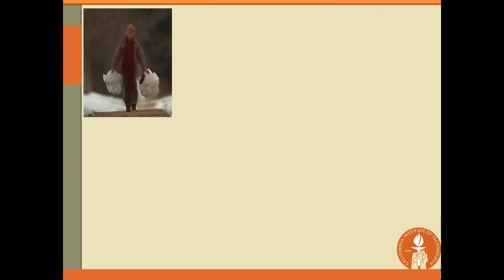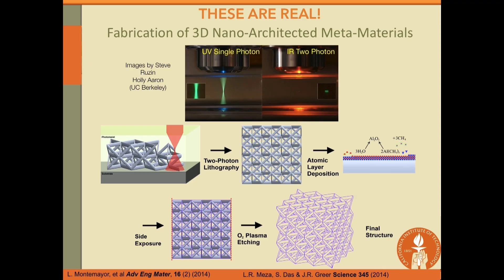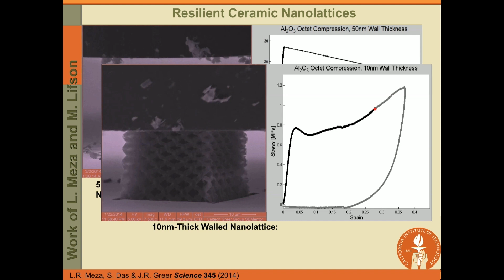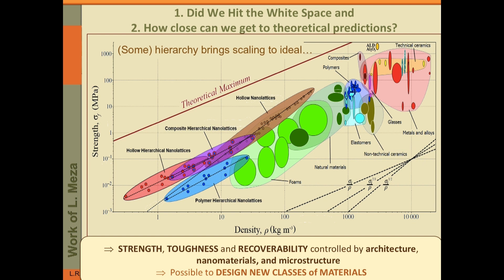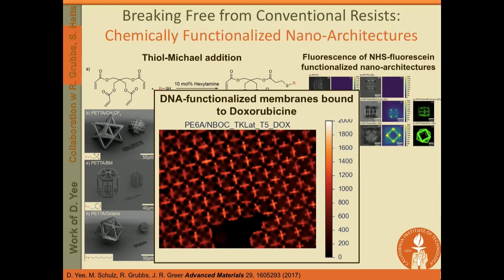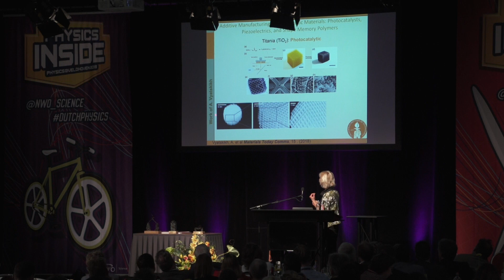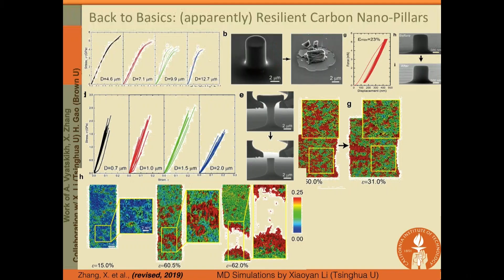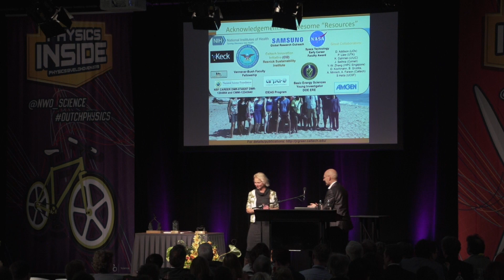Physics@Veldhoven 2019 - Keynote Julia R. Greer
This video is about Keynote Julia R. Greer